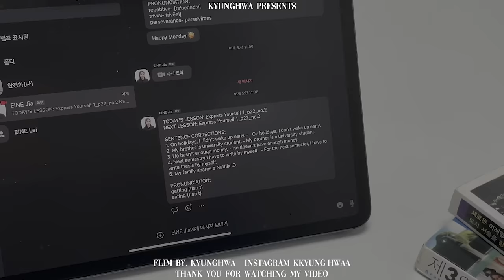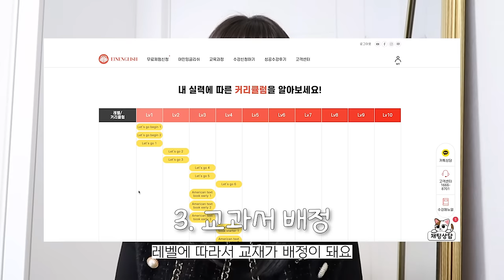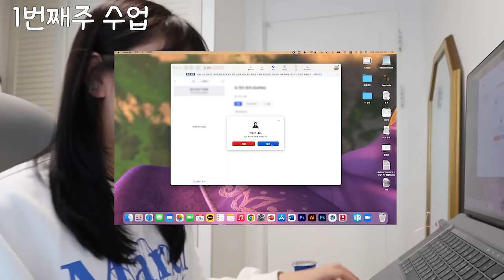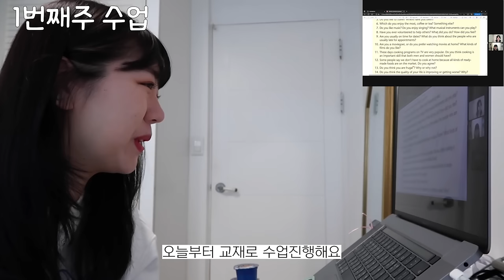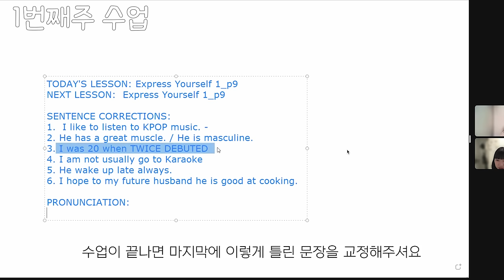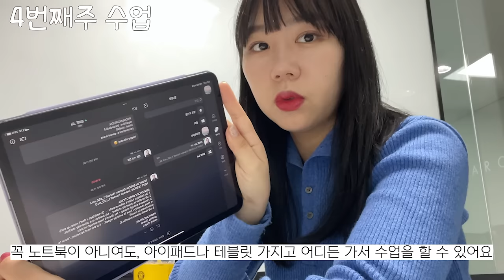💻아인잉글리쉬 인생 첫 화상영어 도전하다! 🎞(한달동안 수업) | 화상영어, 원어민 영어, 영어 스피킹, 영어회화